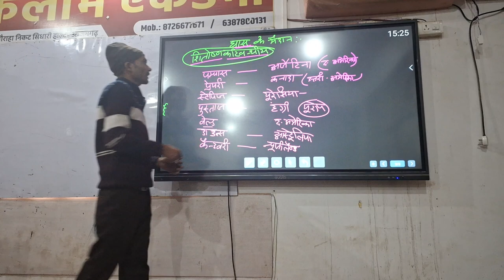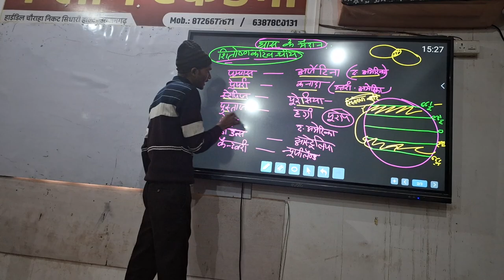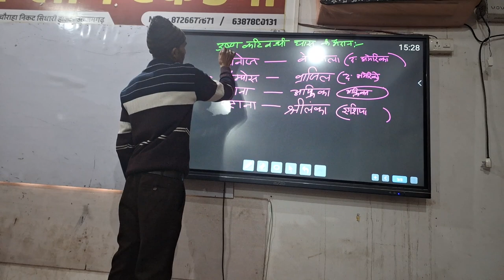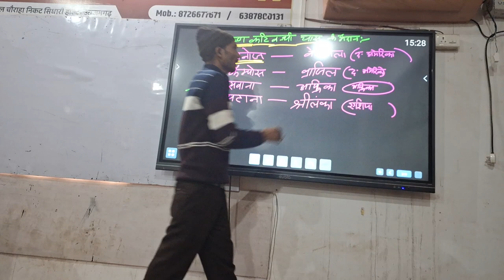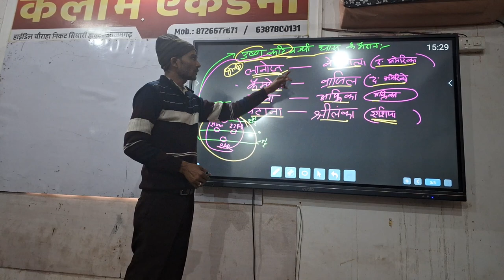ghash ke maydan